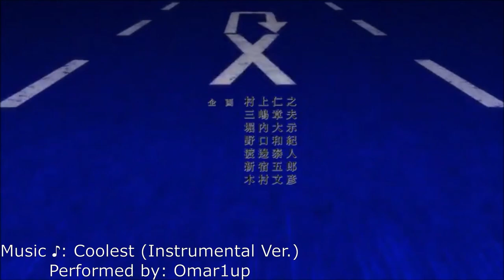The Thematic Genius of Sakamoto┃Media Mondays [Ep. 1]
You have seen the memes, seen the gifs and seen the reactions. But have you really been able to understand why this show is so perfect? In the first installment of Media Mondays, I will be discussing the most important aspects of the Seinen Anime, "Sakamoto Desu Ga?", and why it is such a spectacular series to watch. And hopefully you will be able to appreciate this show as greatly as I do by the time you are done with the video.

Music used in this episode of Media Mondays:

Coolest - Sakamoto Desu Ga? 【INSTRUMENTAL】 "TV-Size"

Sakamoto's Brilliant Days - Sakamoto Desu Ga? Music Extended

Battle of Sakamoto - Sakamoto Desu Ga? Music Extended

Sakamoto Gets Angry - Sakamoto Desu Ga? Music Extended

Nakushita Hibi ni Sayonara/Suneohair [Music Box]